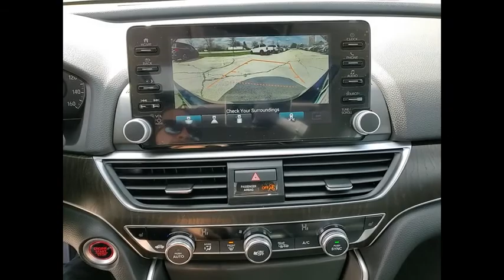2021 Honda Accord Sedan St Charles IL S8165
2021 Honda Accord Sedan EX-L

Crystal Black Pearl 2021 Honda Accord EX-L